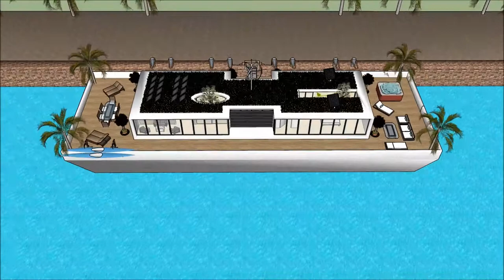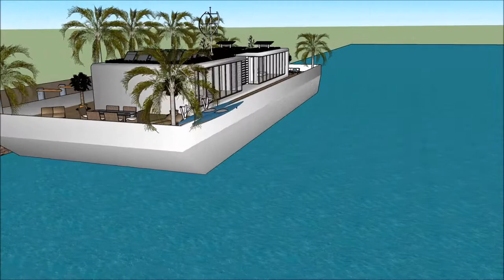SIMS FREEPLAY BEACH VILLA FLOATING ON WATER JAPANESE HOUSE SIMS 5 OPHELIA HOUSE TOUR SIMS 5 CONTEMP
The houseboatzania launching an innovative high-end luxury yacht houseboat home design potentially as a display of in Sims of the SIMS FREEPLAY BEACH VILLA FLOATING ON WATER JAPANESE HOUSE SIMS 5 OPHELIA  HOUSE TOUR SIMS 5 CONTEMP.

The collection of sims concepts - Houseboatzania of SIMS FREEPLAY BEACH VILLA FLOATING ON WATER JAPANESE HOUSE SIMS 5 OPHELIA  HOUSE TOUR SIMS 5 CONTEMP consists of high luxury and architectural art pieces in minimalism combined with living on the waterfront of the harbour of

The sims houseboat yacht design has the basis to sustain living with high standards and contemporary structural design at SIMS FREEPLAY BEACH VILLA FLOATING ON WATER JAPANESE HOUSE SIMS 5 OPHELIA  HOUSE TOUR SIMS 5 CONTEMP with numerous of prospects for excessive living and celebrating the desire of life worldwide: